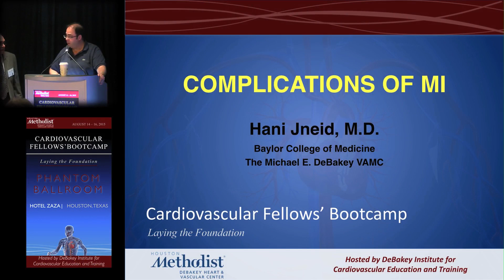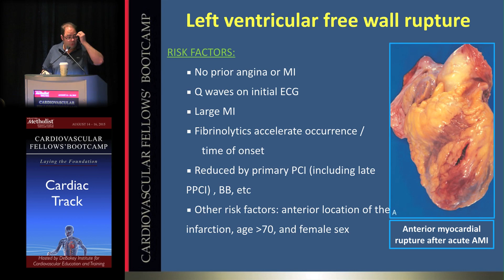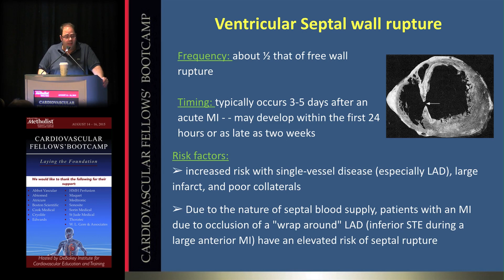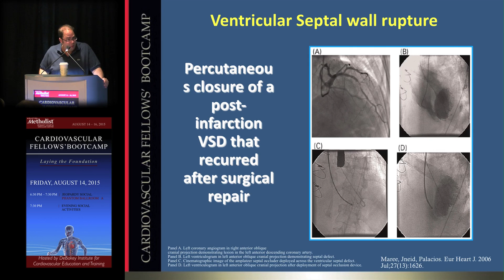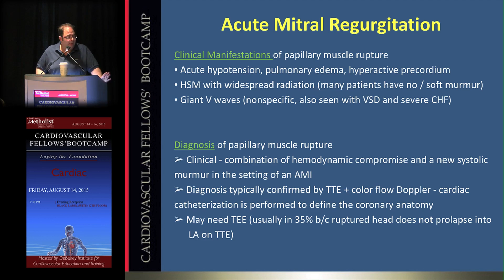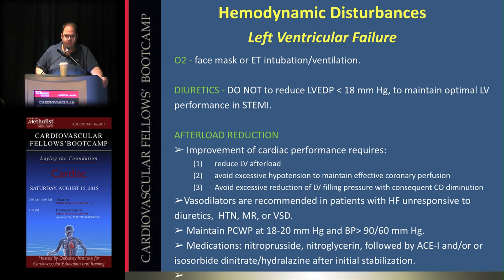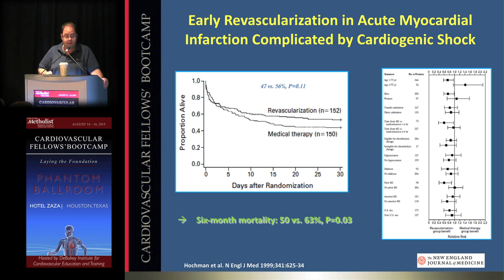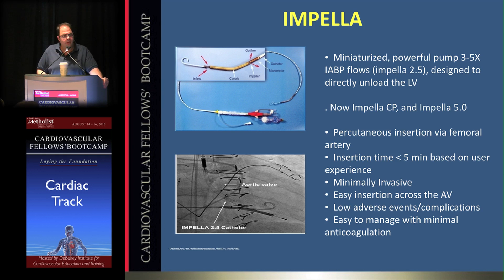Complications of MI (Hani Jneid, MD)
"Ischemic Heart Disease Session"
Complications of MI (Dr. Hani Jneid)